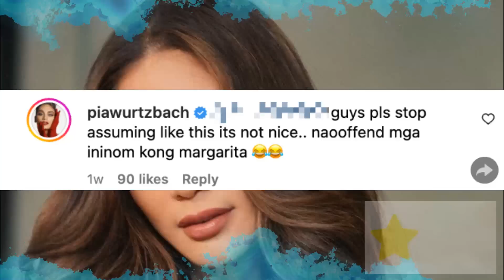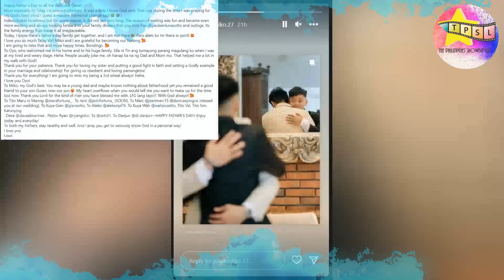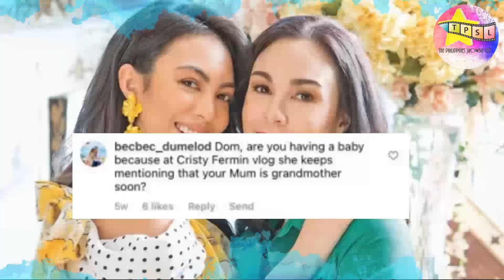Married Celebrity couples na wala pang anak sa 2023. Part 2